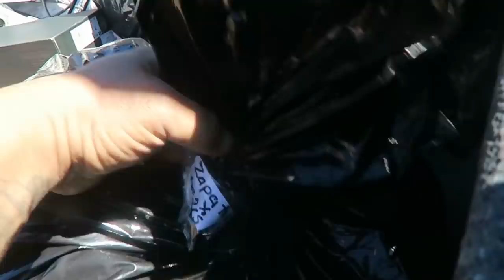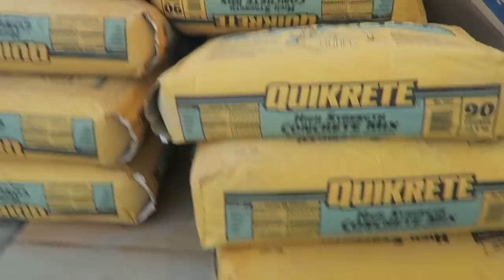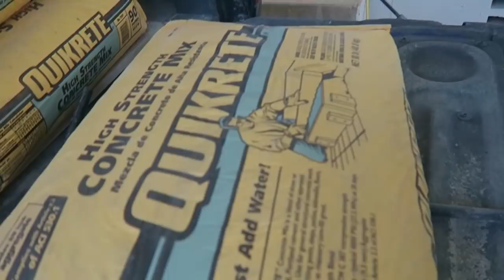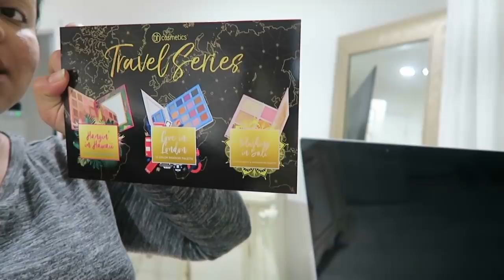MALAS NOTICIAS SOBRE MI EMBARAZO! 😭🤰👶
ÁBREME -- INFO IMPORTANTE -- LEE MAS AQUÍ!!!